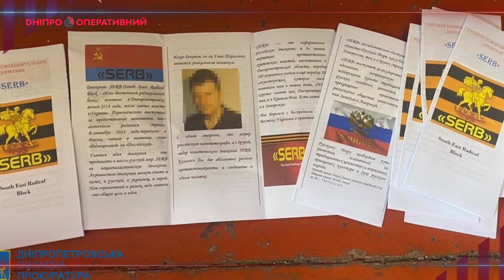Корегував удари РФ по Дніпру - отримав 15 років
Зрадник України проведе за гратами 15 років. СБУ Дніпропетровської області затримала корегувальника вогню. Чоловік не просто допомагав ворогові, він створив ціле угрупування шанувальників “руського міра”. Детальніше – далі.